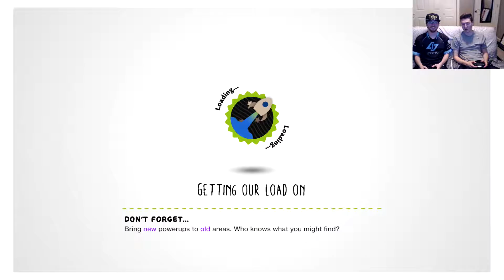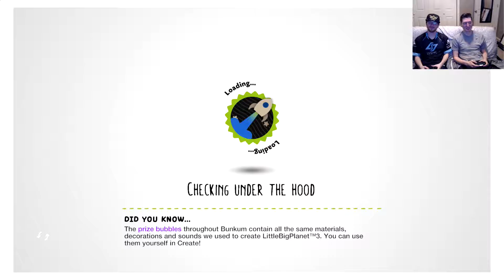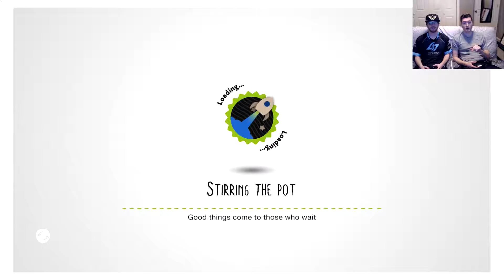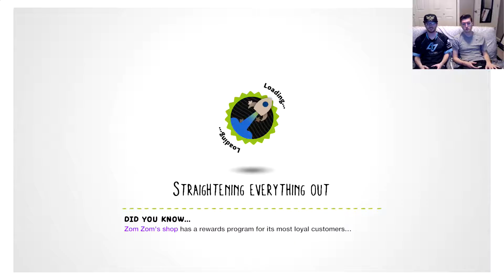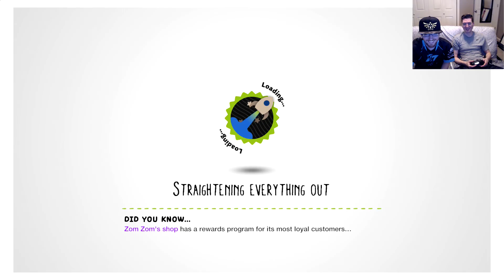LittleBigPlanet 3 - PATTERNS! - Part 8 - CouchCoop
Playing more Little Big Planet 3. We share some PAX South stories.

Justin's
Twitch.tv/LordZiltoid